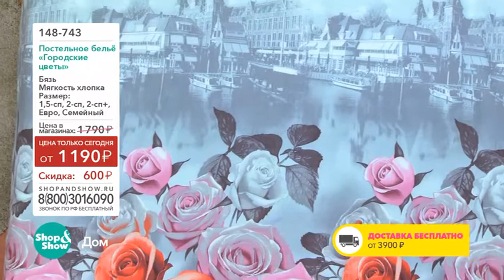Shop & Show (дом). 148743 КПБ Городские Цветы